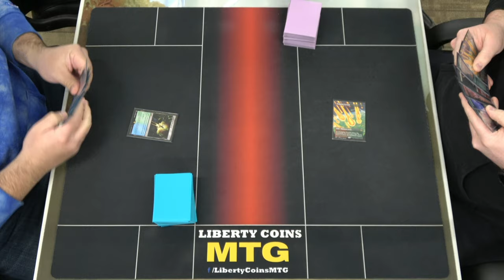Lotus Field vs Gruul Vehicles 03-11-23 | Quarter Finals | Pioneer DreamHack RCQ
DreamHack RCQ
Competitive REL
Format: Pioneer

Open Discord.